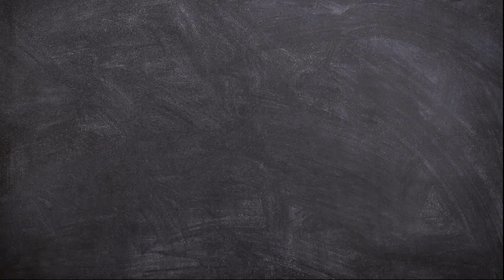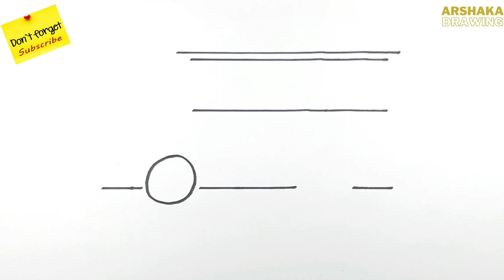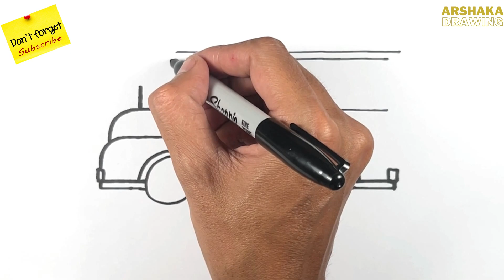How to Draw and Color A School Bus Easy for Kids | Land Vehicle Drawing Tutorial for Beginners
Hello Friends!
Now we will learn How to Draw and Color A School Bus Easy Step by Step for Kids and Toodlers.

This video is perfect for those of you who want to start learning to draw. Land Vehicle Drawing Tutorial for Beginners.